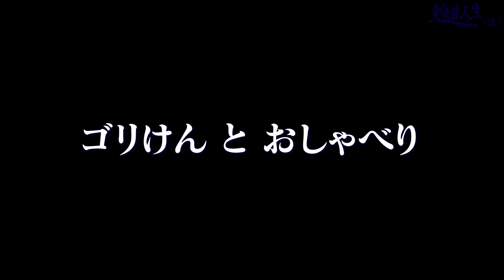[初収録] 九州学院出身のゴリけん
ゴリけんと剣道について語り合う 後半

剣道大好き芸能人、渡辺正行 64歳、五段。

剣道番組の企画書を出すも通らない。
ねんりんピック東京代表になるも大会は中止。
コロナ禍でますます剣道離れ...。
それなら、YouTubeで始めちゃおう！

剣道をやってきた人、やってこなかった人、
いろんな人に剣道の魅力を伝えたい。
自分たちも学びたい。
楽しく、真面目に剣道をやろう！